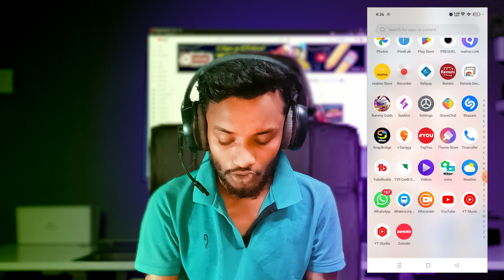3-4 Views আসলে এখনই দেখো 🚀🚀 | ভিউ বাড়ানোর উপায় | How To Get More Views on YouTube 2023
3-4 Views আসলে এখনই দেখো 🚀🚀 | ভিউ বাড়ানোর উপায় | How To Get More Views on YouTube 2023

5-6 Views আসলে এখনই দেখো | ভিউ বাড়ানোর উপায় | How To Get More Views on YouTube 2023

🛑5-6 Views আসলে এখনই দেখো 🚀🚀 | ভিউ বাড়ানোর উপায় | How To Get More Views on YouTube

😱5-10 Views আসলে এখনই দেখো | How To Get Views On Your New Youtube Channel

Get more Views on youtube|how to increase views on youtube

ইউটিউব ভিডিওতে ভিউ বাড়ানোর উপায় | How to Increase Views on YouTube

You can also check out this page for a full list of our guidelines. YouTube doesn't allow anything that artificially increases the number of views, likes, comments, or other metrics either by using automatic systems or serving up videos to unsuspecting viewers.
                                                                                 AND
আপনি আমাদের নির্দেশিকাগুলির একটি সম্পূর্ণ তালিকার জন্য এই পৃষ্ঠাটিও দেখতে পারেন। স্বয়ংক্রিয় সিস্টেম ব্যবহার করে বা সন্দেহাতীত দর্শকদের কাছে ভিডিও পরিবেশন করার মাধ্যমে কৃত্রিমভাবে ভিউ, লাইক, মন্তব্য বা অন্যান্য মেট্রিক্সের সংখ্যা বাড়ায় এমন কিছুর অনুমতি YouTube দেয় না।

Your Questions 👇

ভিউ না হওয়ার কারণ
ভিউ আসে না কেন
ইউটিউব চ্যানেলে কিভাবে ভিউ বাড়াবো
ভিডিও ভিউ না হওয়ার কারণ
2023 happy new year
2023 youtube channel
how to download youtube clip video
pagol mon monre
youtube video views
youtube views
youtube view
youtube monetization policy 2023 bangla
youtube video views
youtube views
youtube views
youtuber hou
2023 happy new year
2023 youtube channel
video views on youtube
view baranor upay
vlog video
vlog video 2023
youtube channel create 2023
youtube channel kaise banaye bengali
youtube channel kivabe banabo
channel settings youtube
channel views down